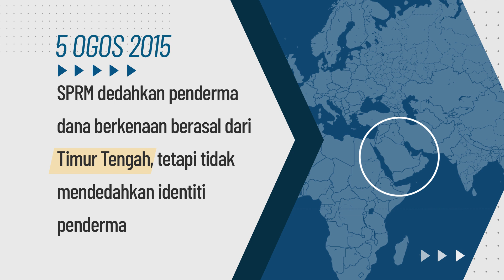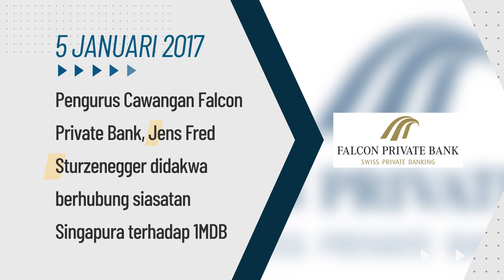[INFOGRAFIK] Kronologi skandal 1MDB Datuk Seri Najib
Berikut adalah sedikit infografik berkenaan kronologi skandal 1MDB Datuk Seri Najib. Sila klik video untuk berita selanjutnya.